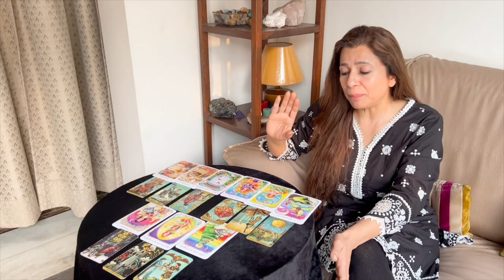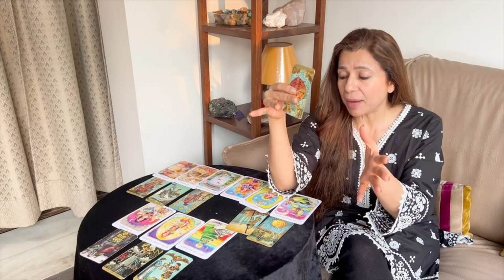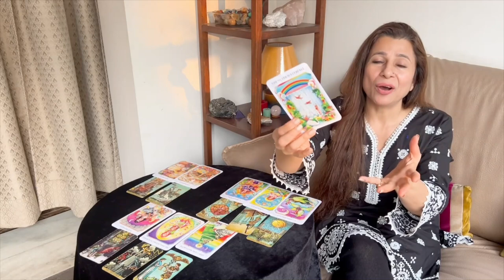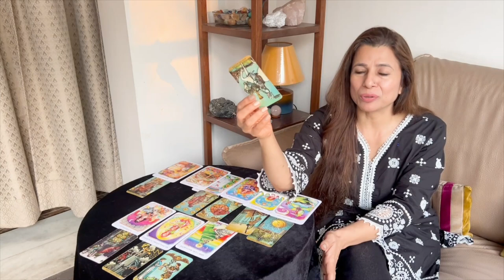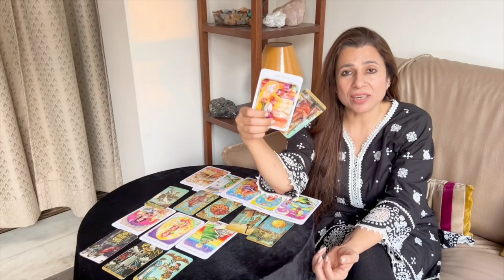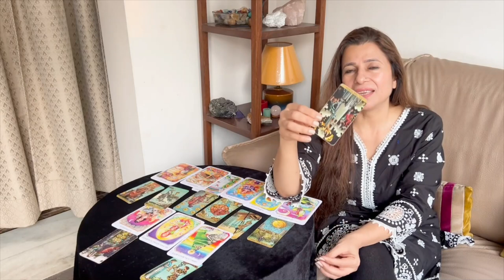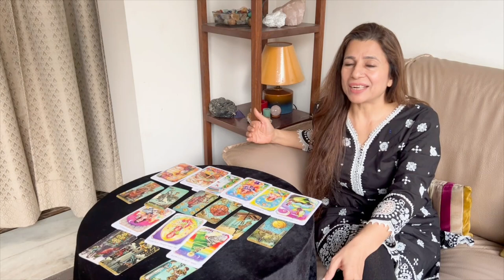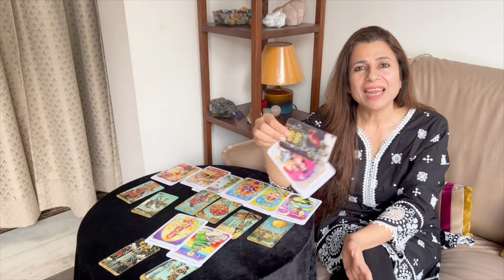💕♍ Virgo (Kanya) Love Tarot Reading | March 2023 | कन्या राशि लव लाइफ़ | Love & Relationship